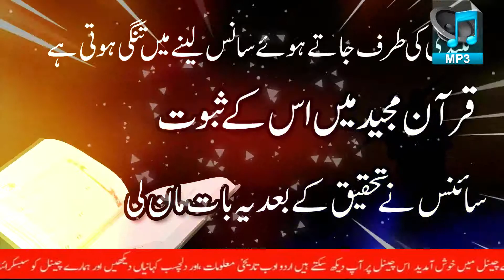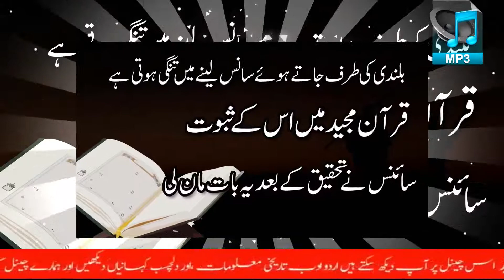Qur'an Aur Jadeed Science.|| Bulandi Ki Taraf Jate Howe Sanse Lane Main Tangi Hoti Ha